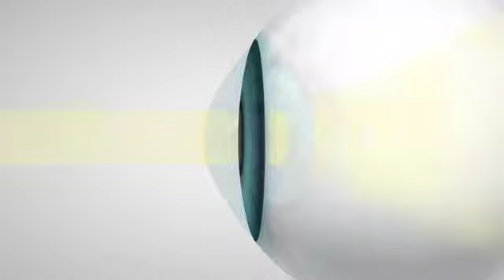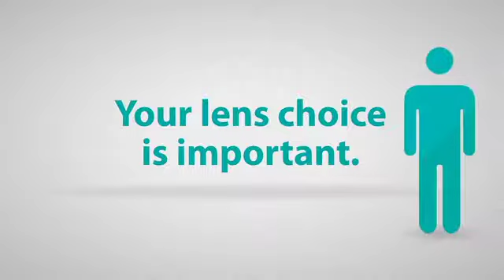Understanding cataracts and astigmatism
What to know about how cataract surgery can actually improve your astigmatism and reduce your dependence on glasses/contacts!